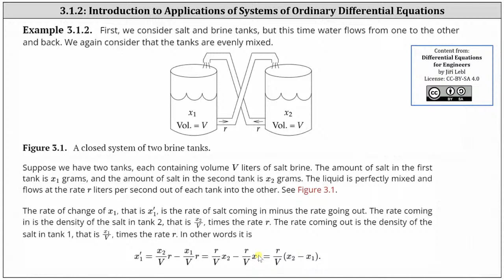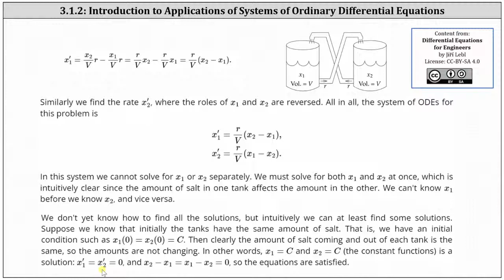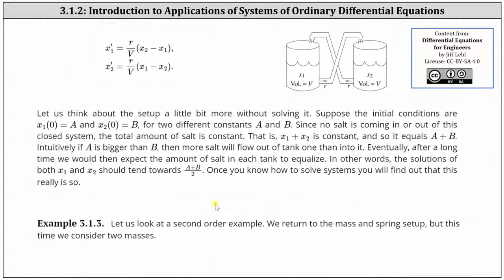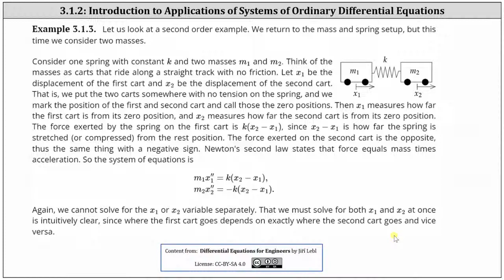(3.1.2) Introducción a las aplicaciones de modelado con sistemas de ecuaciones diferenciales ord...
Esta lección presenta las aplicaciones de sistemas de ecuaciones diferenciales ordinarias.